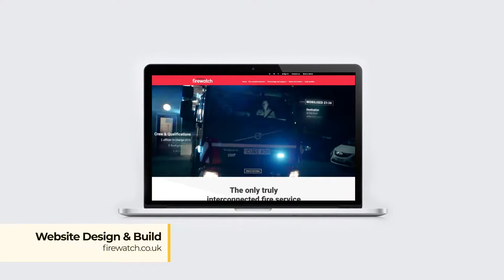INFOGRAPHICS firewatch testimonial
Elastic worked with the team to evolve the FireWatch brand – starting with a Brand-id workshop to put ourselves in the clients shoes and establish what the brand story should communicate – and informing the creative approach and strategy for marketing.

We’ve developed a bold and action packed look and feel for the brand, shooting live footage of the fire service in action and overlaying the vital data which informs efficient response and planning. The new website is designed to give the target audience a compelling overview of the power of FireWatch, through a succinct and highly relevant brand experience.